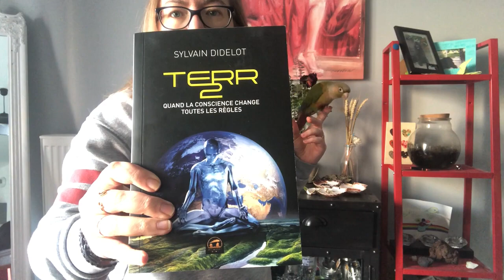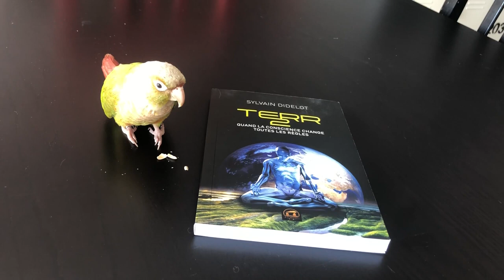Terr2 de Sylvain Didelot, ou comment visualiser le nouveau monde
. Une guidance sur ce que pourrait être notre monde dans 100 ans et qui, je pense, peut nous aider à visualiser et co-créer notre monde de demain : le nouveau monde ! Merci beaucoup à lui.

Le livre Terr2
Le livre Terr2 en version poche
L'ebook "Terr2"

TOUTVABIENMARINE
Merci pour vos "j'aime", vos partages et vos commentaires !

🧡 RAPPEL: Merci pour vos messages, vos pouces bleus, vos partages. 🧡

🎁 Voici les liens de mes différents livres :
Comment écrire son autobiographie ? :

Les gens, c'est pire que des personnes :

Le Poète pendu à sa Muse :

Le Sang par le Sang :

Et si tu n'aimes pas amazon, contacte moi directement !

🚫 Droit : Si tu souhaites partager la vidéo, merci de le faire légalement en partageant le lien disponible